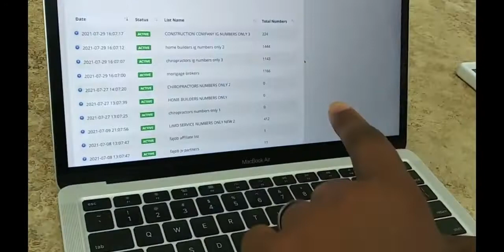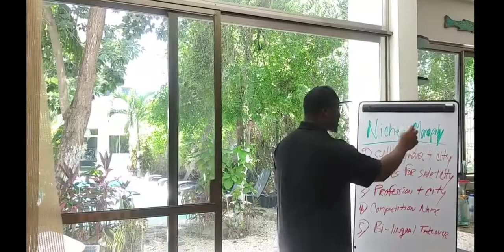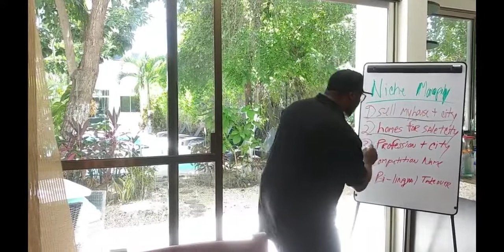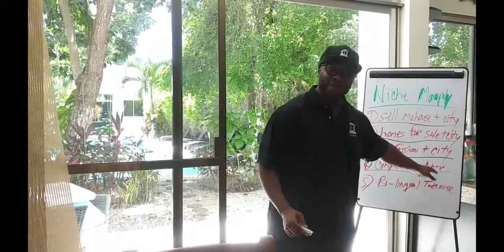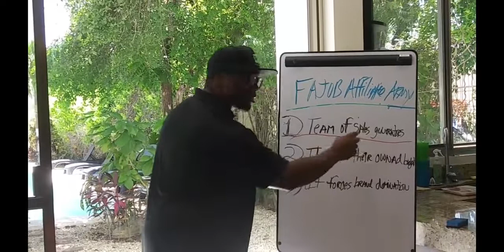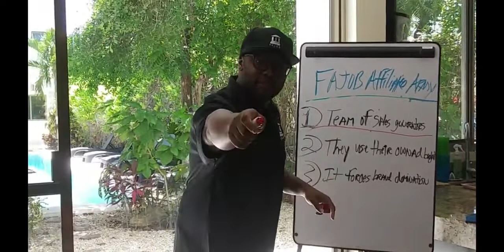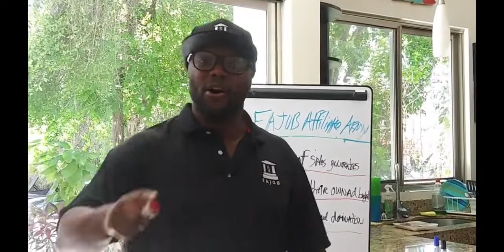ORIGINAL PROFIT POSITIONING DEMO